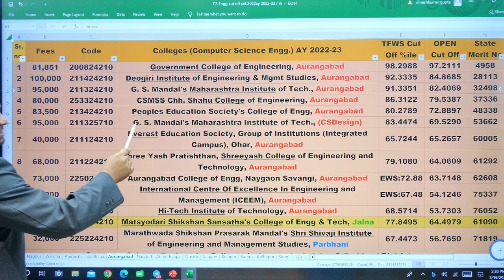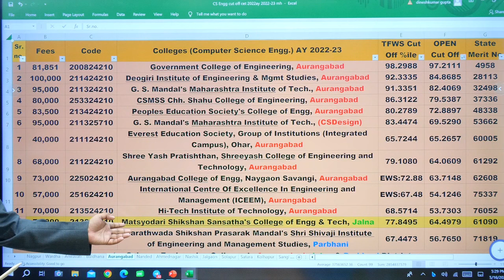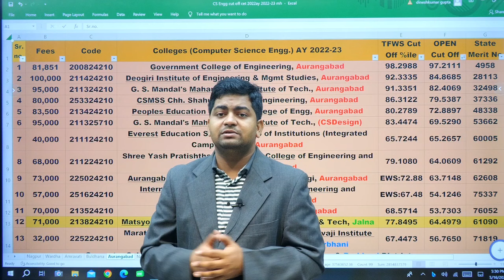Best Computer Engineering Colleges in Sambhaji Nagar : Fees & MHT-CET Cut off | 2022-23 | Dinesh Sir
Chhatrapati Sambhaji Nagar(Earlier it was called as Aurangabad), Jalna, Parbhani Engg. Colleges Complete Details | Purely Based on Maharashtra State CET Cells Information: This information will be helpful during CAP Process Admissions: Complete CAP Round Admissions details of Academic Year 2022-23 like Fess, Cut Off etc.

Dinesh sir Team Helpline: 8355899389/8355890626

How to Enroll in Dinesh sir course ?